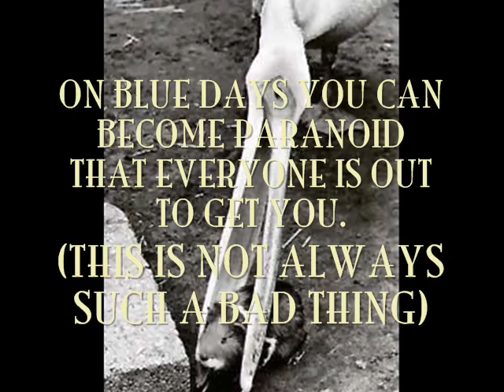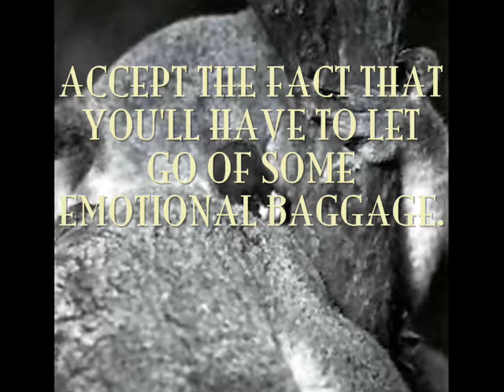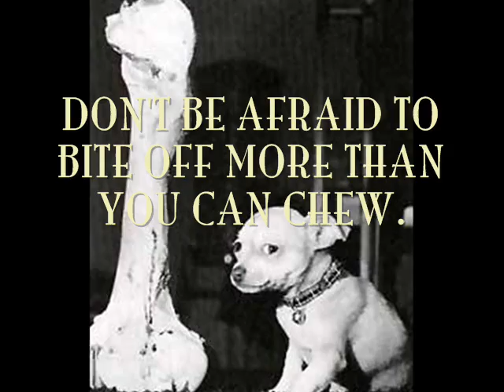The Blue Day Book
Cheer up! :D